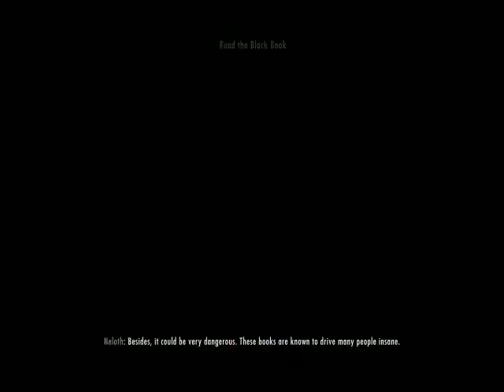Let's Play Skyrim (Dragonborn), Part 9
Wherein I continue to have plumbing adventures while the owners are away, and learn that while Skyrim's companion cubes are more excitable than Portal's, they're considerably less cute. After suspicious amounts of plumbing net me a book, I read it and am pulled back (again) into Apocrypha, which is as trippy as usual. After some fights with Cthuloid librarians and the other usual sources of stress, I have a chat with Hermaeus Mora (which as I write this I notice has what's probably the same "Mora" in it as Draemora), am annoyed by his excessively slow speech, am taught the second word of "Bend Will", and head outside. I meet/kill a dragon, then convince a Skaald elder to teach his hippy crap to DM in exchange for the third word of "Bend Will". DM kills my bud, and I end the video there.